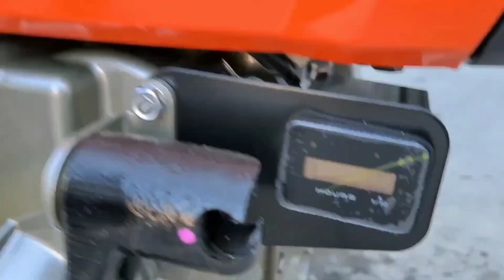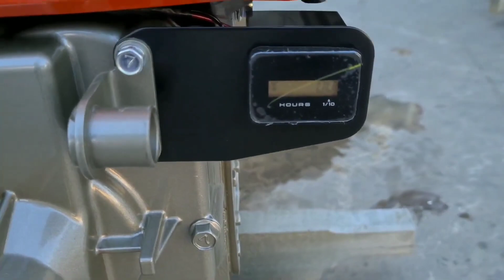đập thùng 3 em ZT140 plus kubuta made in Thailand